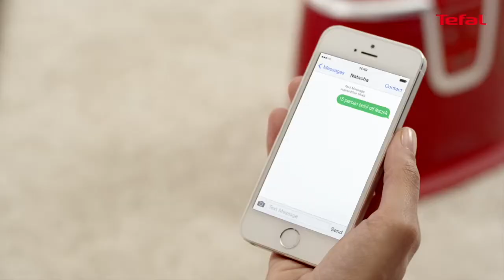TEFAL IS8380 Instant Control ruhagőzölő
TÁVOLÍTSON EL MINDEN GYŰRŐDÉST A GŐZ SEGÍTSÉGÉVEL MEGERŐLTETÉS NÉLKÜL!

A Tefal Instant Control IS8380 ruhagőzölő gyorsan és hatékonyan tünteti el a gyűrődéseket és a kellemetlen szagokat.

Ha siet munkába vagy gyorsan fel kell frissítenie a ruháját vacsorához, az IS8380 azonnal segítségére van.

A Press & Steam függőleges támasz szabadalmaztatott rendszere egyenes felületet kínál, mellyel szemben a ruha vasalható, ami lehetővé teszi a ruhák különösen gyors és kényelmes gőzölését.

A gyors, 45 másodperces bemelegedéssel, a magas gőzképződéssel és az XL méretű gőzölési fejjel az Instant Control ideális intenzív gőzöléshez és az utolsó pillanatban történő vasaláshoz, és tökéletesen alkalmazkodik az anyagtípusok széles skálájához.